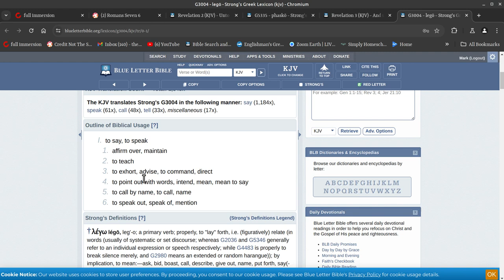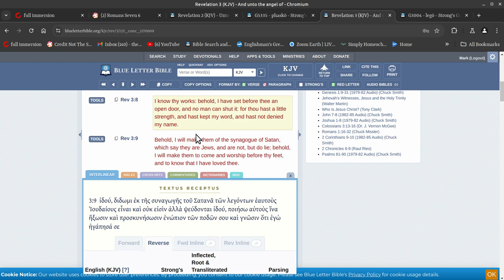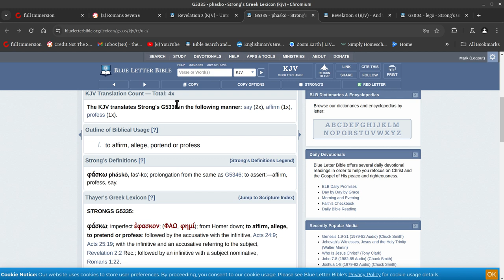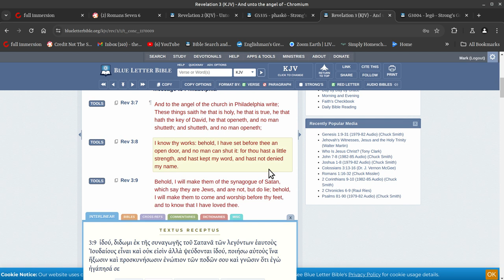the synagogue of satan that SAY they are apostles,